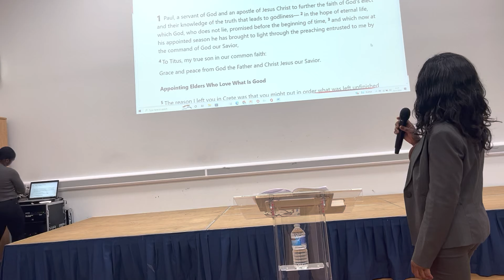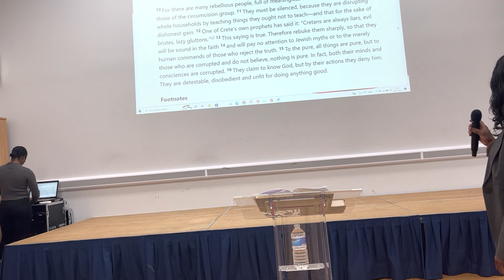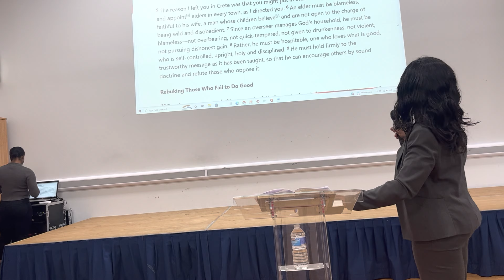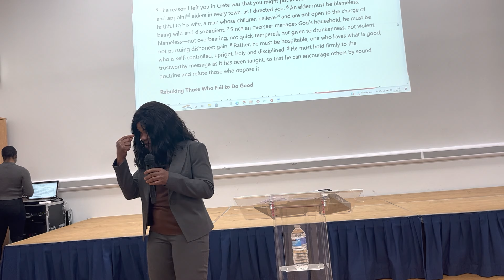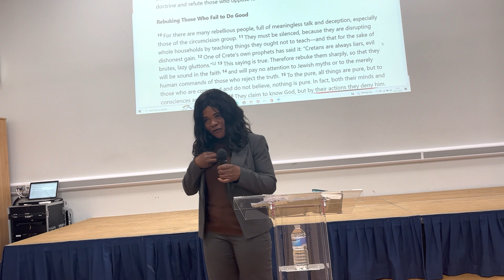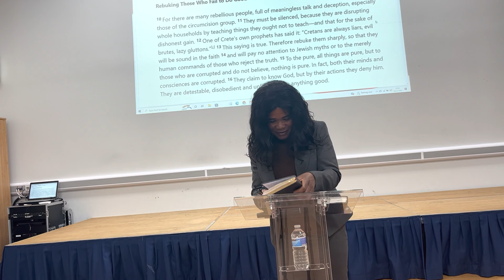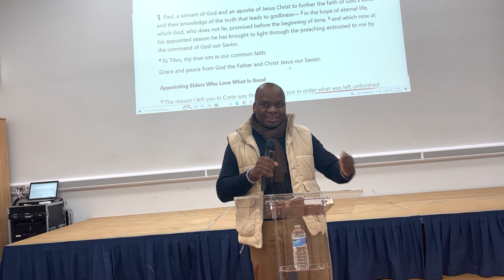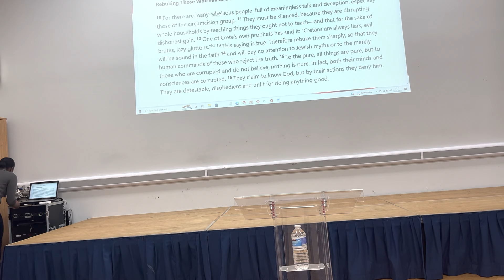RIM SUNDAY SERVICE 6/11/22 BIBLE STUDY TITUS 1